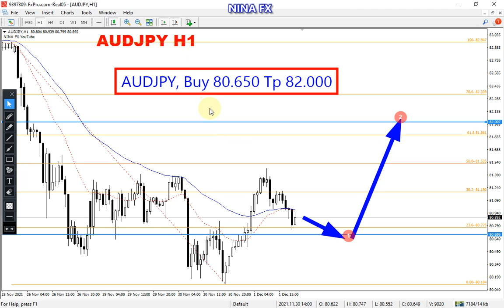AUD JPY Daily Analysis for Thursday December 2, 2021 by Nina Fx